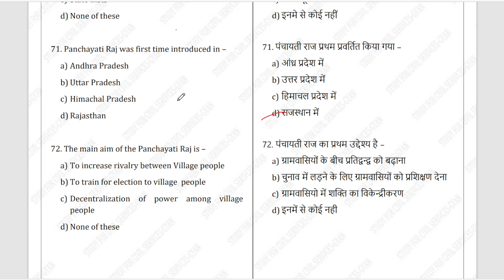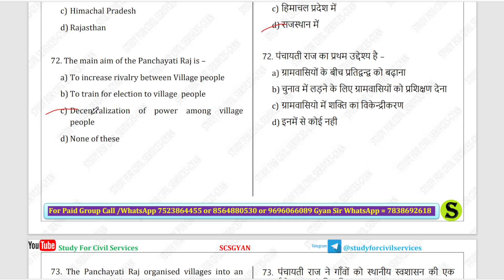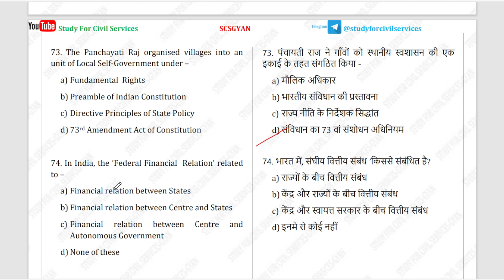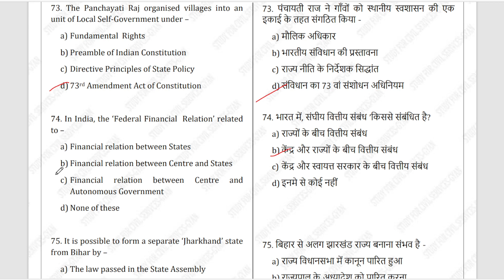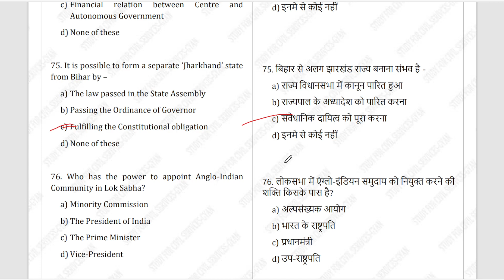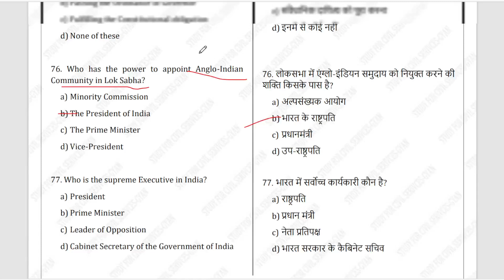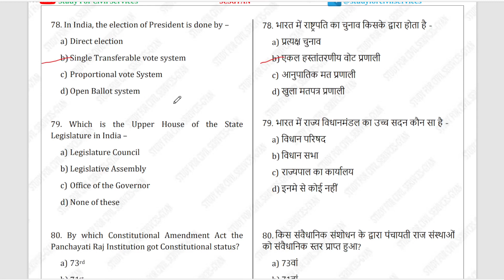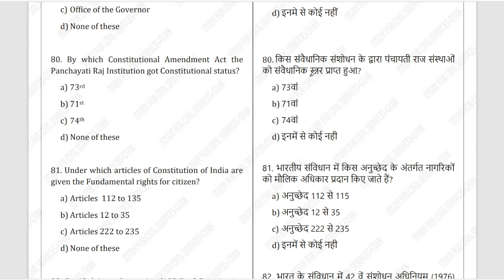BPSC previous year question paper | POLITY PYQ SET 8